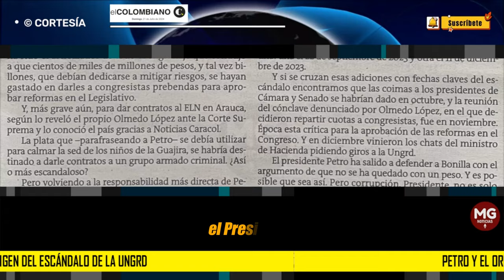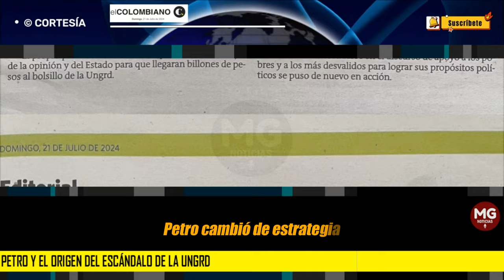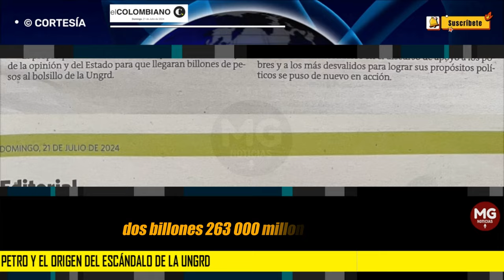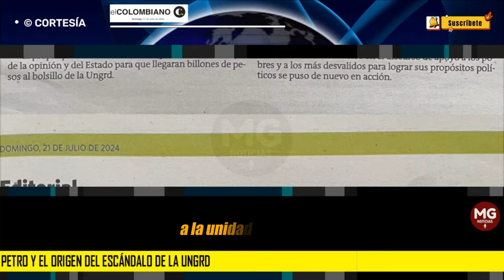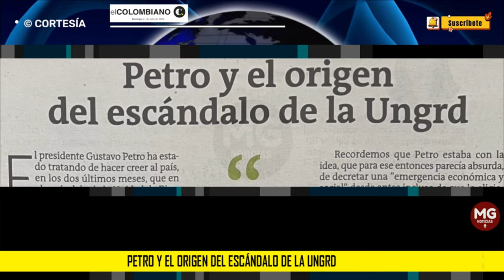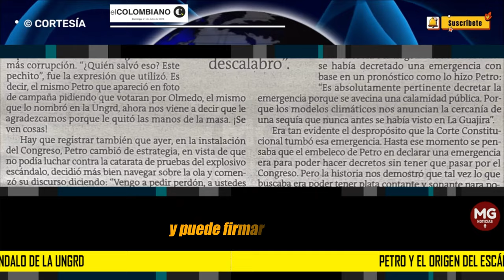PETRO Y EL ORIGEN DEL ESCÁNDALO DE LA UNGRD 🚨 Editorial El Colombiano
El presidente Gustavo Petro ha estado tratando de hacer creer al país, en los dos últimos meses, que en el escándalo de la Unidad de Riesgos (Ungrd) él es una pobre víctima de los corruptos de siempre.